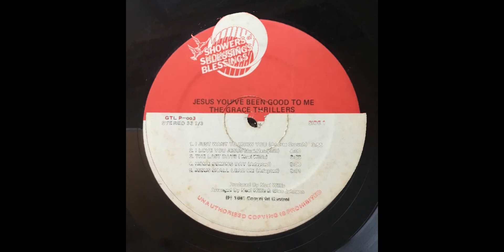"Jesus Shall Lead Me" (1981) "The Grace Thrillers"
"Jesus Shall Lead Me" from the 1981 album Called "Jesus You've Been Good To Me"
Keyboards - Glen Johnson
Lead Guitar - Rohan Reid
Rhythm Guitar - Barrington Mulr
Bass Guitar - Delroy Thomas
Acoustic Guitar - Glen Guitar
Percussion - Horace Ellis
Drums - Horace Ellis
Strings - Glen Johnson
Tambourine - Noel Willis
Musical Arrangement - Glen Johnson & Noel Willis
Produced & Directed by Noel Willis
Cover Photo - Aston Brown
Artwork Type & Printing - Stephensons Litho Press Ltd.
Recording Studio - Dynamic Sounds
Recording Engineers - Noel Hearne & Micheal Riley
Mix Engineer - Geoffrey Chung & Noel Hearne
Mastered At Dynamic Sounds
Master Engineer - Delroy Johnson